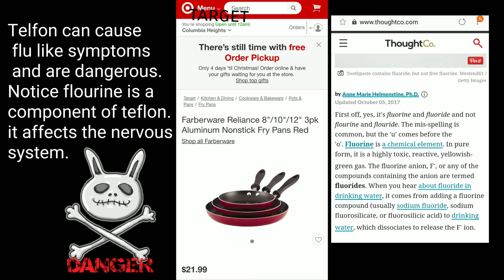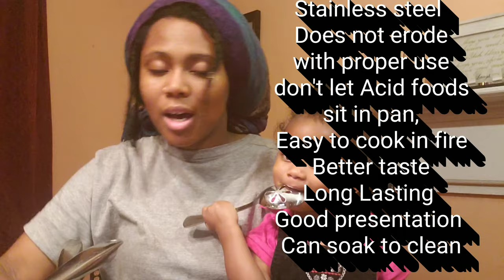Which are the best pots to cook with... stainless steel, ceramic, cast iron or telfon???? #21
to find the pots I have and have seen.

ChokmahyahVlogs

Which pots are better lots of information!

Music free music from YouTube

Tags cooking, pans , pots, cook ware,